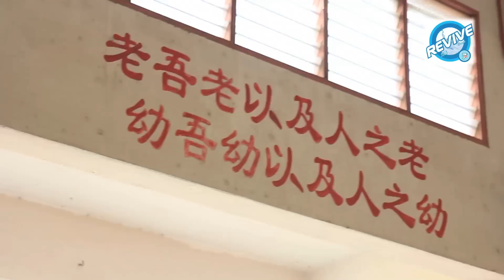《MY FM 力威爱心回馈华校》- Ulu Yam崇智华小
还记得求学时的美好时光吗？和同学在操场踢球、在图书馆里看故事书、跟同学斗快抄功课等等，都为我们留下美好的回忆。但是，现在一些华小的设备依然不尽完善，我们希望能借助你的爱心为这些学校出一份力。

随着农历新年的来临，MY FM和力威节庆不忘慈善。我们诚意邀请你一同参与《MY FM 力威爱心回馈华校》。整个1月和2月，在你为农历新年采购的时候，你所购买的每一箱24罐装Pepsi 或Revive饮品，30仙将捐赠给受惠的华小。新年期间有饮料招待客，又能为华教献出爱心，一举两得，何乐而不为呢？《MY FM 力威爱心回馈华校》诚意等待你的参与。